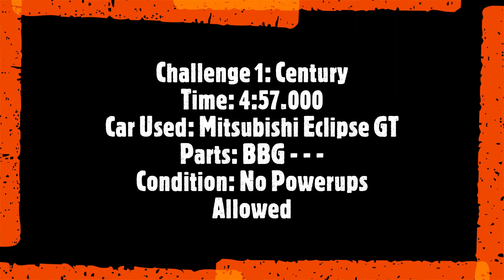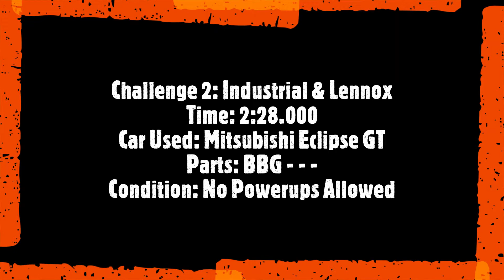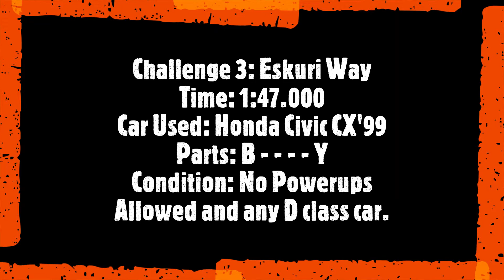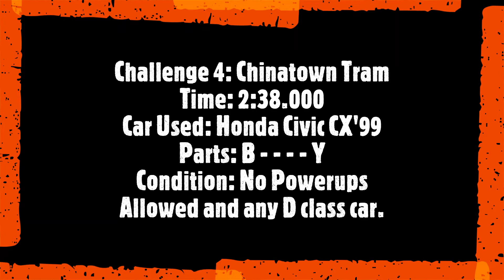NFSW Cash Challenges 2021 (Week 22)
Server: NightRiderz Horizon

Time Codes are:

0:00 - Introduction
0:06 - Challenge 1- Century
5:37 - Challenge 2- Industrial & Lennox
8:34 - Challenge 3- Eskuri Way
10:58 - Challenge 4- Chinatown Tram
13:51 End

The details are as follows:
Challenge 1- Century
Time: 4 Minutes 57 Seconds
Car: Mitsubishi Eclipse GT (BBG - - -) [D]
Condition: No powerups allowed
Song: Cyberpunk Gaming Electro by Infraction - Virus & Cyberpunk Gaming Trailer by Infraction- Just Evil

Challenge 2- Industrial & Lennox
Time: 2 Minutes 28 Seconds
Song: Sport Bass Hip Hop by Infraction

Challenge 3- Eskuri Way
Time: 1 Minute 47 Seconds
Car: Honda Civic CX'99 (B - - - - Y) [D]
Condition: No powerups allowed and any D class car
Song: Cyberpunk Dynamic Sport by Infraction - Almost Evil

Challenge 4- Chinatown Tram
Time: 2 Minutes 38 Seconds
Song: Cyberpunk Gaming Music by Infraction - Diamonds